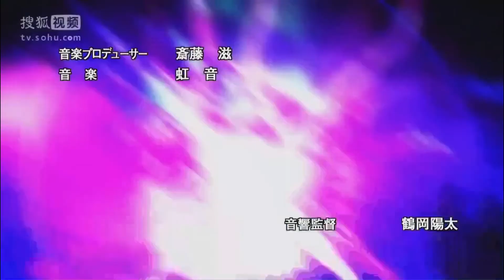[AMV/GMV] Skillet - Madness in Me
Song Info:
Song Name - Madness in Me
Song Artist - Skillet
Album - Rise

Death Note: 1:05 - 1:28 (no spoilers)

Death Note: 2:27 - 2:33 (no spoilers)
(tooken down by copyright)